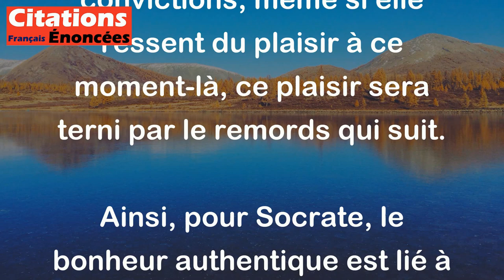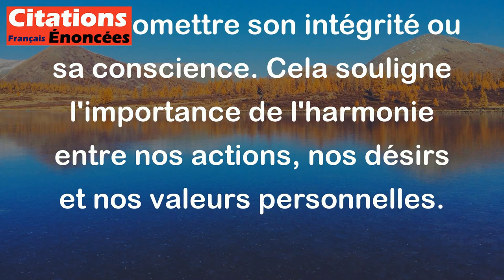Socrate - Le bonheur c'est le plaisir sans remords.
La citation de Socrate, "Le bonheur c'est le plaisir sans remords", signifie que le véritable bonheur réside dans la capacité à éprouver du plaisir sans avoir de regrets ou de culpabilité. Cela implique que pour être vraiment heureux, il ne suffit pas de rechercher des plaisirs immédiats ; il est essentiel que ces plaisirs soient en accord avec nos valeurs et nos principes moraux.

En d'autres termes, Socrate suggère que les plaisirs qui sont accompagnés de remords ou de sentiments de culpabilité ne mènent pas à un bonheur durable. Par exemple, si une personne se livre à des actes qui nuisent à autrui ou qui vont à l'encontre de ses convictions, même si elle ressent du plaisir à ce moment-là, ce plaisir sera terni par le remords qui suit.

Ainsi, pour Socrate, le bonheur authentique est lié à une vie éthique et réfléchie, où l'on peut apprécier les plaisirs de la vie sans compromettre son intégrité ou sa conscience. Cela souligne l'importance de l'harmonie entre nos actions, nos désirs et nos valeurs personnelles.